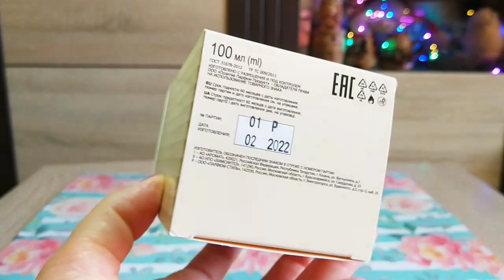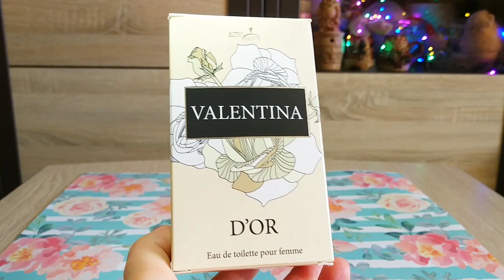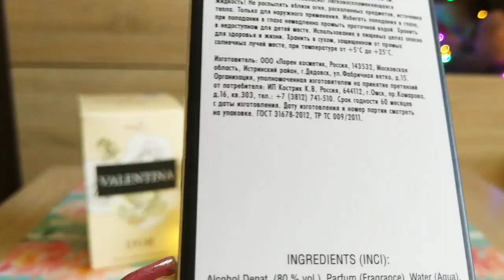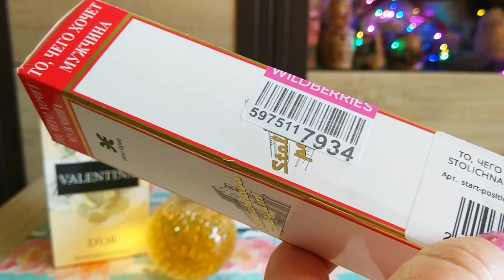Бюджетная Парфюмерия Аналоги с Валдберрис 💜 1 часть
Обзор Бюджетной Парфюмерии с Валдберрис / Аналоговая парфюмерия/ треш парфюмерия

🌼 Мужская туалетная вода ТО, ЧЕГО ХОЧЕТ МУЖЧИНА STOLICHNAYA PARFUM, 100 мл Stop Price
🌼 Парфюмерная вода для женщин ONE 50мл NEW YORK PERFUME